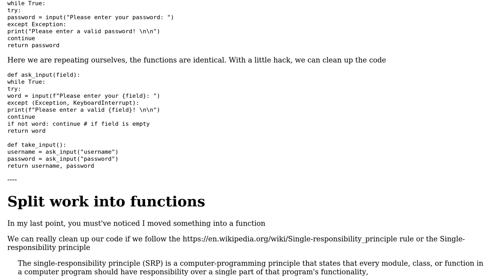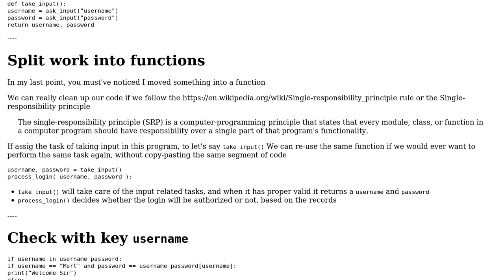Username-Password Matching Program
With thanks & praise to God, and with thanks to the many people who have made this project possible! | Content (except music & images) licensed under CC BY-SA | Music | Images & others | With thanks to user Reinderien , user Mert Dincer and the Stack Exchange Network Trademarks are property of their respective owners. You are responsible for your own actions.